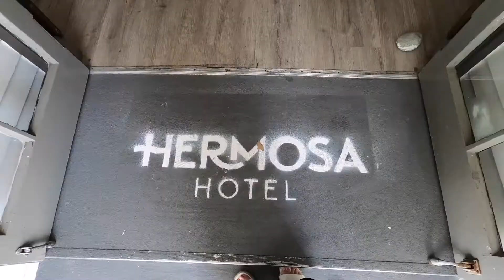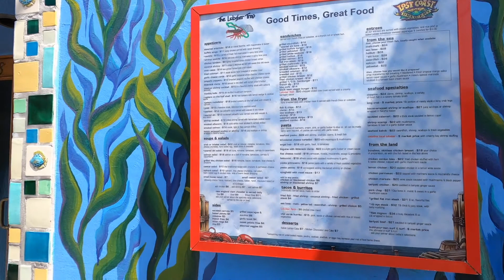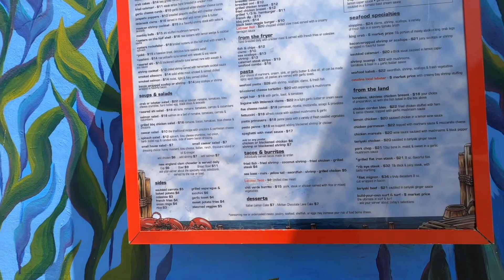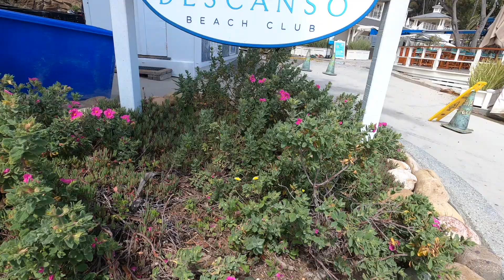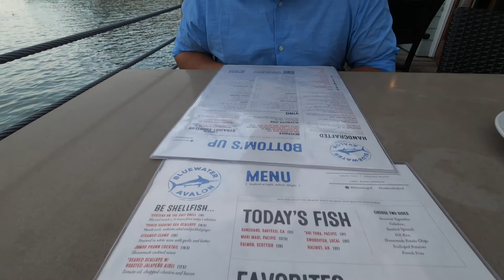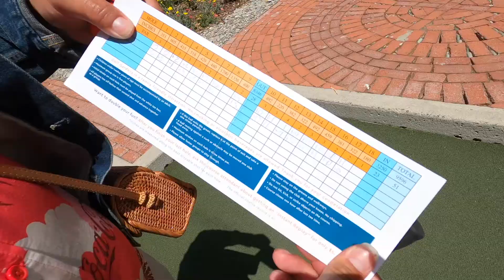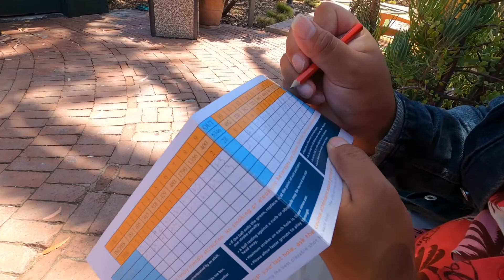Vlog #23 (Baecation for 2)